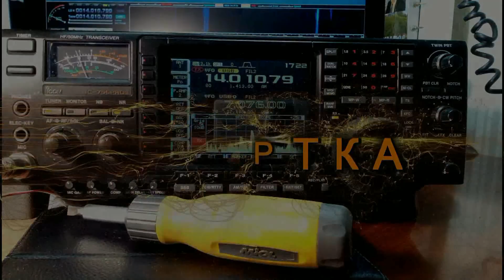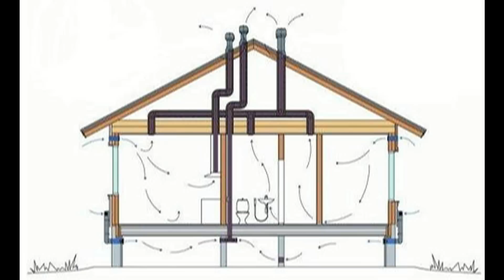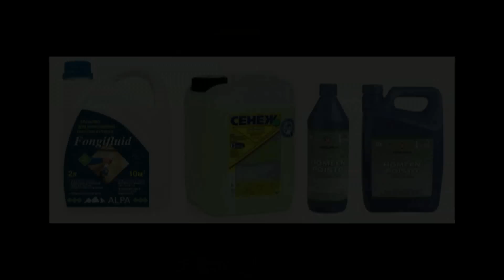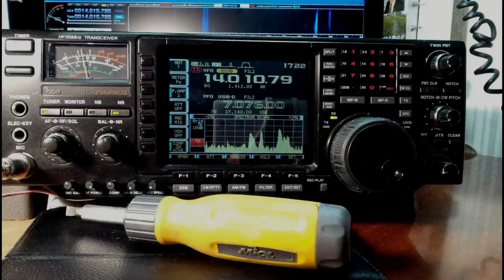Плесень на стенах: что делать? Что нужно сделать обязательно !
Некоторым из нас знакома такая картина: на стенах ванной, кухни, а иногда даже жилой комнаты появляются пятна темно-зеленого или черного цвета. Это плесень или плесневый грибок, с которым нужно бороться.

Плесень (микологическое поражение строительных конструкций) развивается из спор. Они постоянно находятся в воздухе и невидимы невооруженному глазу, но как только появляются благоприятные условия (повышенная влажность, тепло), споры «просыпаются» для интенсивного размножения.

Они быстро прорастают, способствуя появлению целых колоний, дающих следующее потомство - и процесс распространения плесени бесконечен.

Поддеджите наш канал  Visa Ощадбанк 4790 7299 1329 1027  - Блин ... а жить то надо